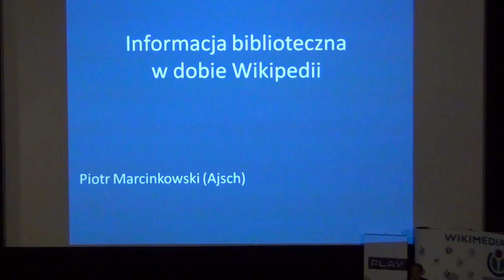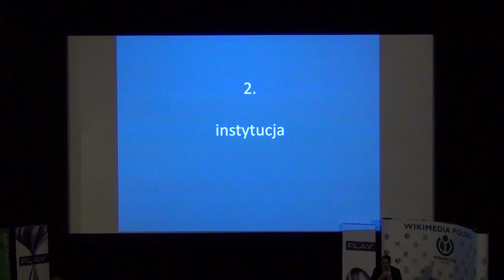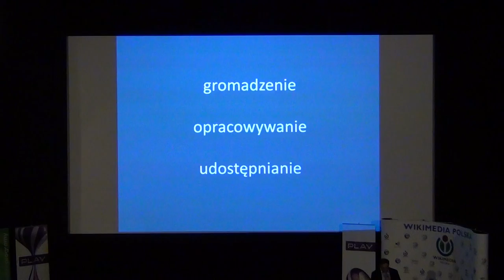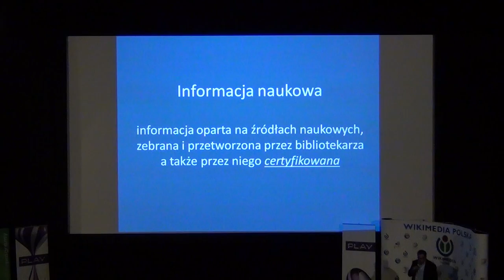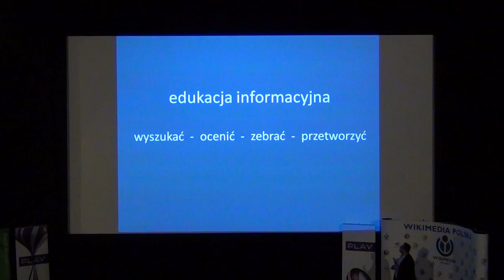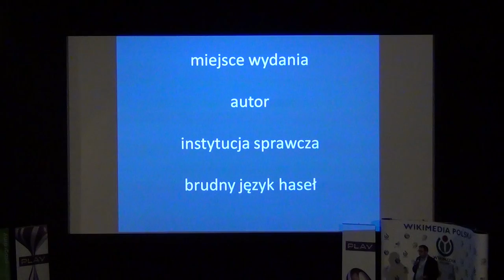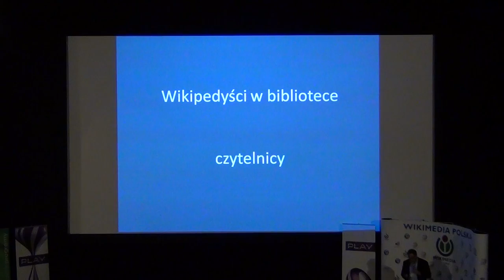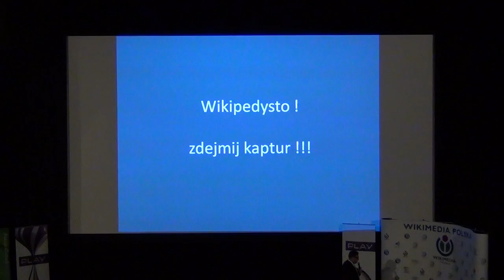Piotr Marcinkowski: "Informacja biblioteczna w dobie Wikipedii"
Wystąpienie Piotra Marcinkowskiego (Ajsch) pod tytułem "Informacja biblioteczna w dobie Wikipedii".